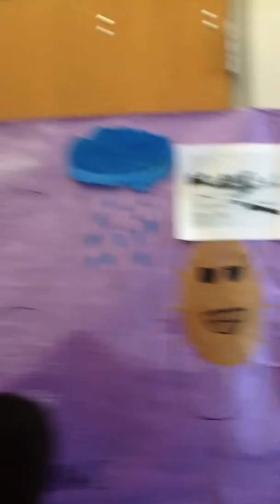Mabel, Beau, Corynne, Bella